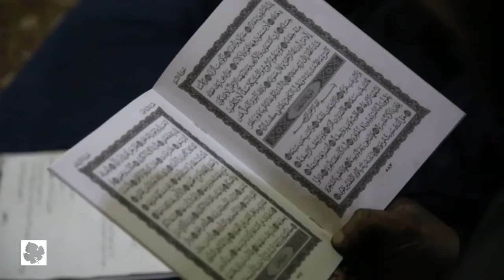لأول مرة في سوريا إطلاق برنامج إصلاحي للمساجين في حلب